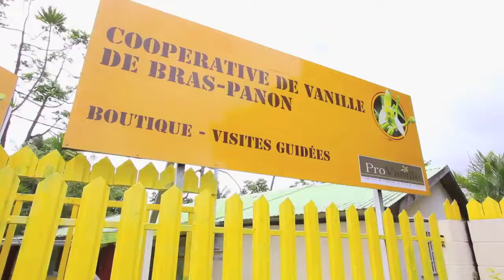Cooperative de vanille